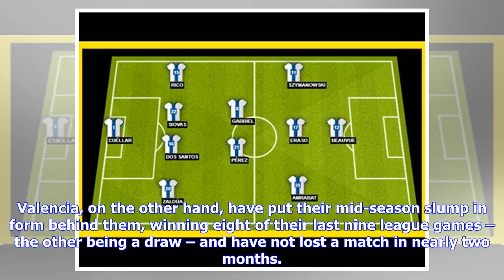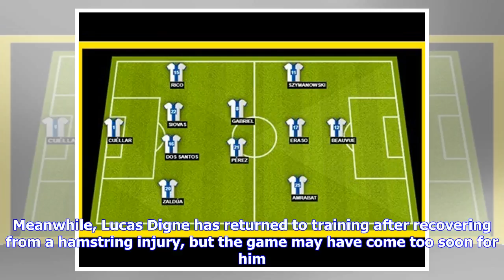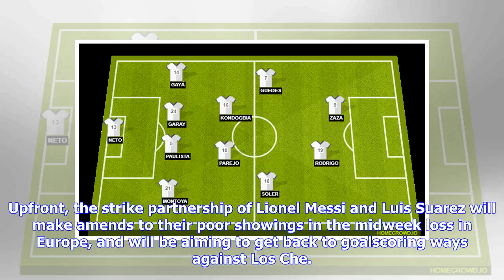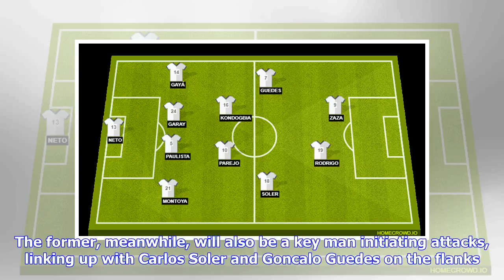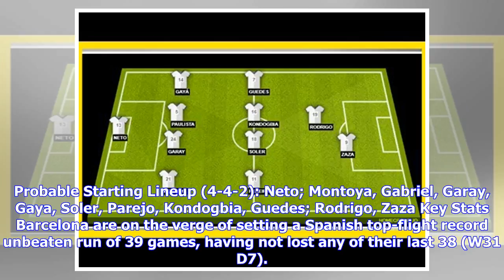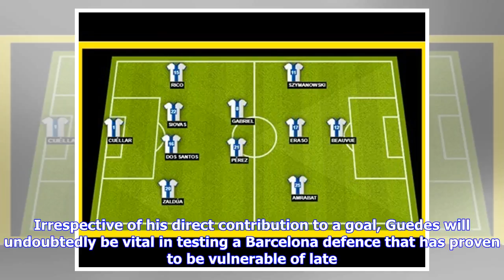Breaking News | Barcelona vs Valencia: Estimated Lineup, Prediction, Tactics, Team News and Major...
Breaking News | Barcelona vs Valencia: Estimated Lineup, Prediction, Tactics, Team News and Major Stats

Barcelona will look to move on from their midweek disappointment in the Champions League when they welcome Valencia to Camp Nou on Saturday La Liga action resumes this weekend with Matchday 32 of the season. On Saturday, Barcelona will be aiming to quickly put the shock loss to AS Roma behind them and turn their attention back towards setting the unbeaten league record when they play hosts to Valencia at Camp Nou. Barcelona suffered a shock defeat at the hands of AS Roma in the Champions League ...